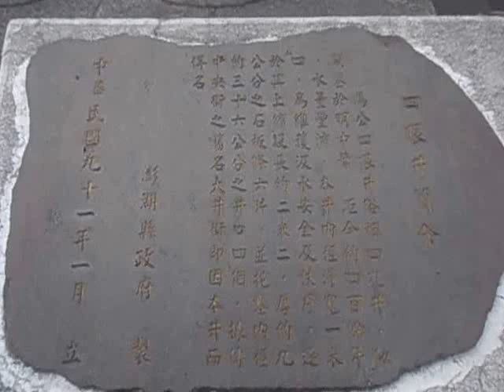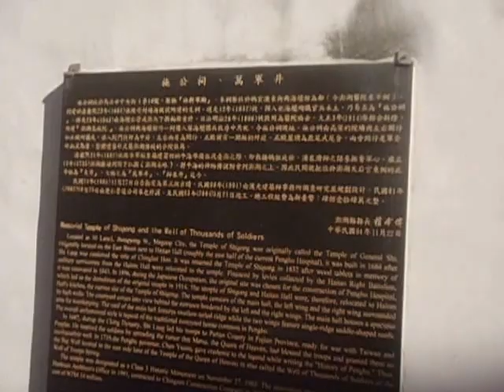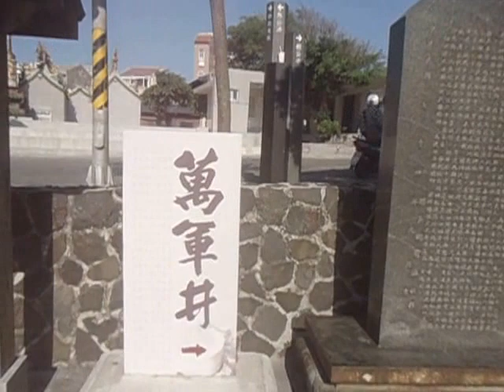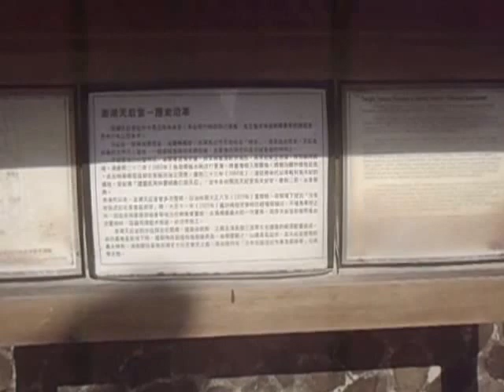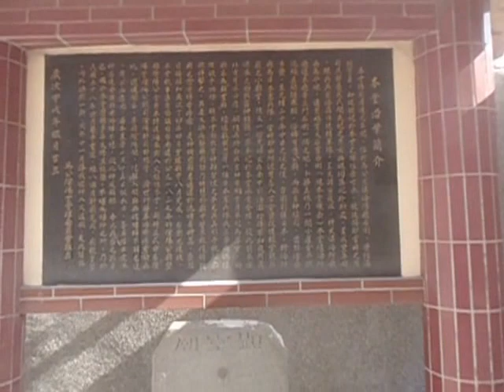中央街北端的「四眼井」 2017美麗南洋之星菊島~南洋之旅澎湖 Penghu County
中央街北端的「四眼井」 2017美麗南洋之星菊島~南洋之旅澎湖 Penghu County位於馬公鎮中央街北端的「四眼井」，確切的開鑿時間已不可考，其井深約5.6呎，直徑約2公尺，逢旱仍不乏水，因水質清涼而成為古人之飲用水。為第三級古蹟。因附近居民逐漸增加，為維護安全而以石板鋪蓋，上鑿四個井口，據傳中央街舊名「大井街」，是因四眼井而得名。